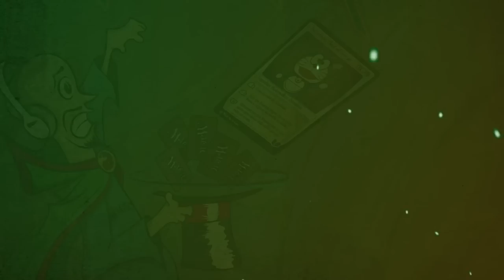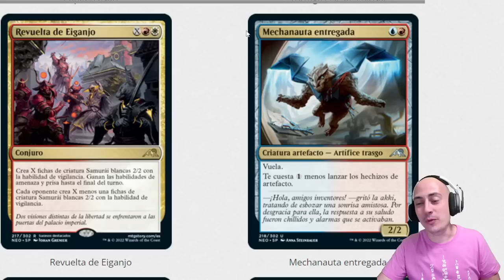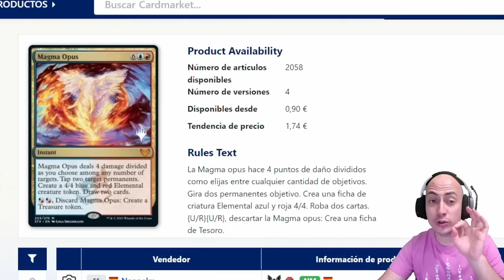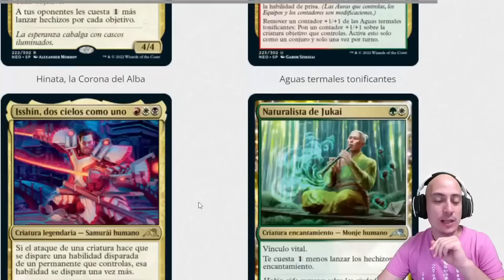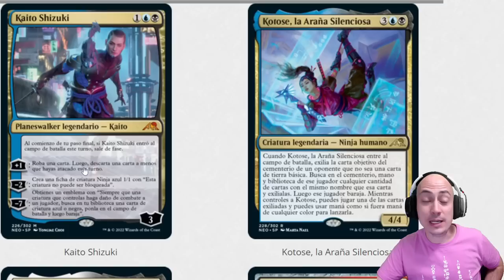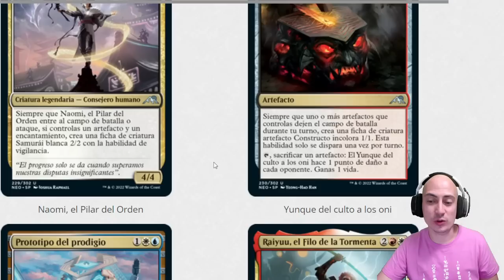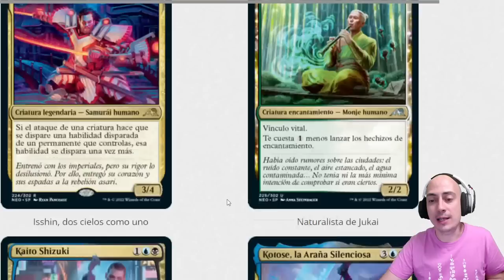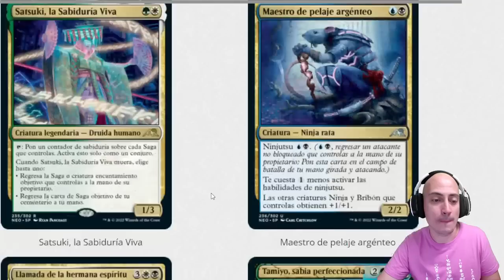Análisis de las cartas multicolor de Kamigawa: Neon Dinasty